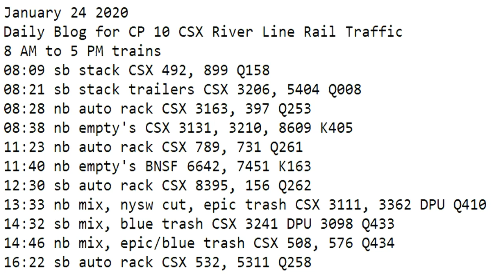January 24 2020 Trains 8 AM to 5 PM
8 AM to 5 PM trains
08:09 sb stack CSX 492, 899 Q158
08:21 sb stack trailers CSX 3206, 5404 Q008
08:28 nb auto rack CSX 3163, 397 Q253
08:38 nb empty's CSX 3131, 3210, 8609 K405
11:23 nb auto rack CSX 789, 731 Q261
11:40 nb empty's BNSF 6642, 7451 K163
12:30 sb auto rack CSX 8395, 156 Q262
13:33 nb mix, nysw cut, epic trash CSX 3111, 3362 DPU Q410
14:32 sb mix, blue trash CSX 3241 DPU 3098 Q433
14:46 nb mix, epic/blue trash CSX 508, 576 Q434
16:22 sb auto rack CSX 532, 5311 Q258